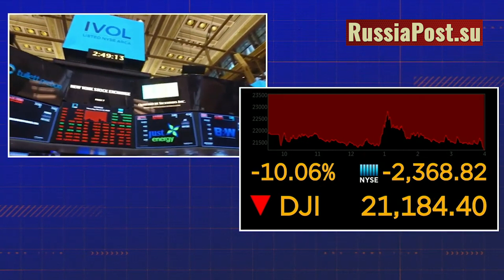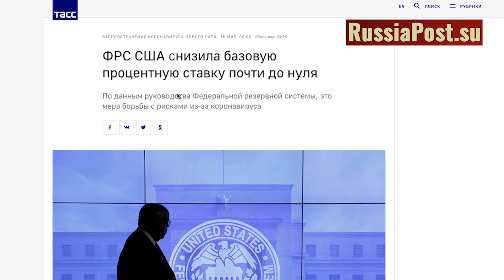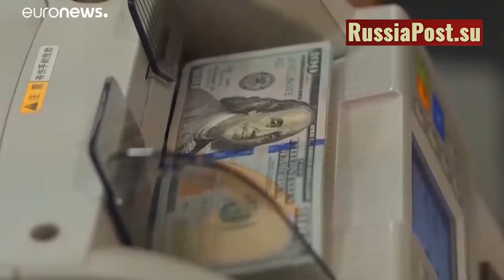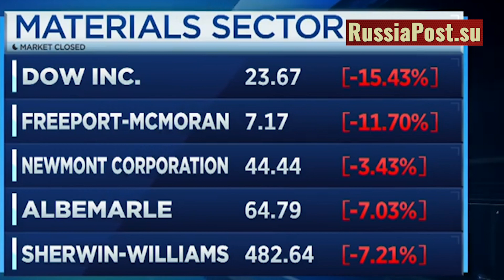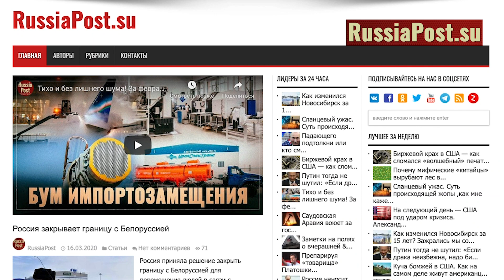Началось! Хроники пикирующего гегемона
Благодарим за добровольную помощь в развитии канала:
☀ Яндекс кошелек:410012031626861